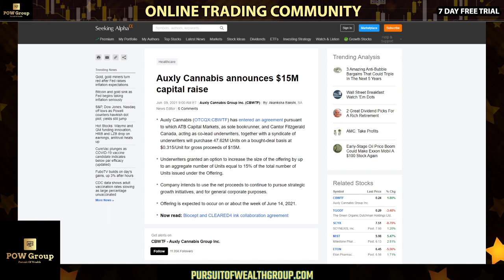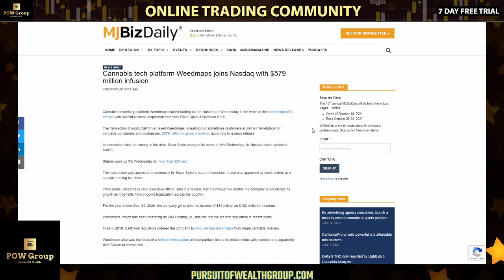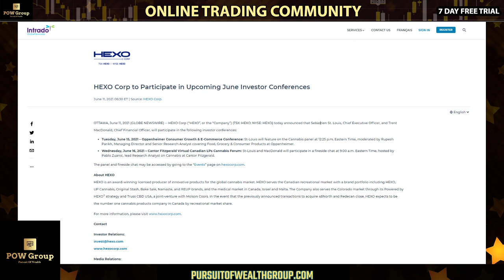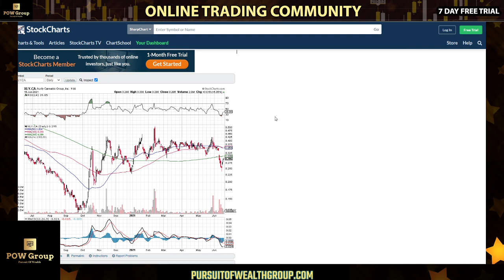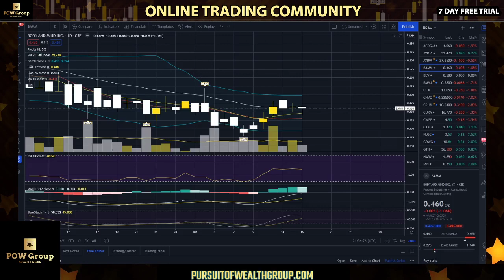Auxly Jumps 25% Off Support After Capital Raise | Daily Bounce Underway | MJ Sector Review JUNE 16TH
Auxly (XLY) stock soars 25% after holding support and news of a capital raise. When will XLY top out? Daily consolidation will be on watch tomorrow. News & events for today… MJ sector review & technical analysis for Wednesday June 16th, 2021.

TIMESTAMPS
00:00 Intro
00:51 News & Events
02:25 XLY Stock Review
06:08 CAD MJ Sector Review
10:57 US MJ Sector Review